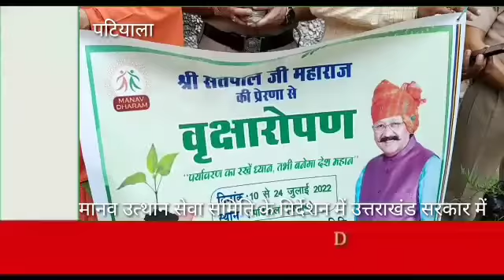मानव उत्थान सेवा समिति के निर्देशन में उत्तराखंड सरकार में